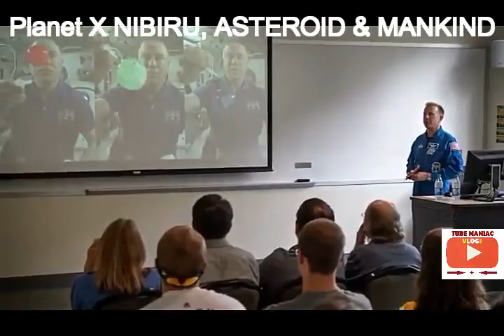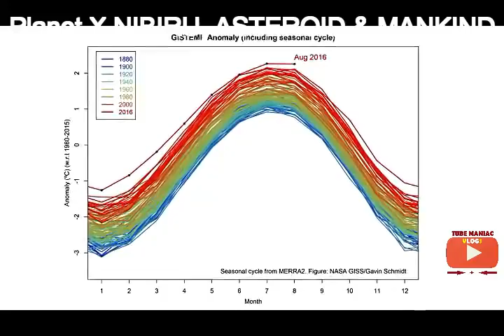NASA New release!! new Statement on Planet x & Latest Asteroid redirect Mission 2017 !!